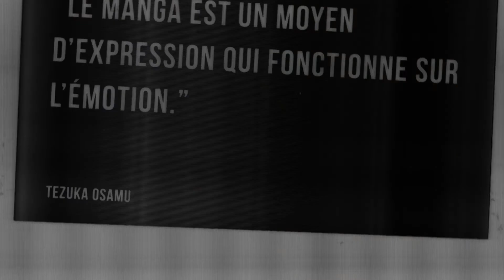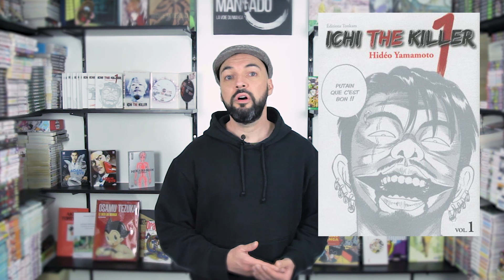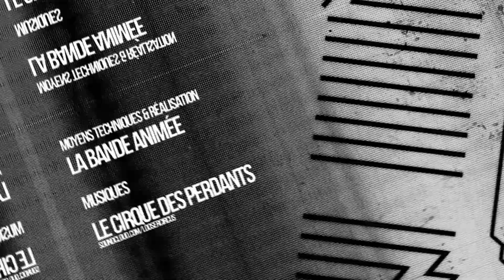Hikari-Man -Mangado La voie du manga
Voici une nouvelle fois un Mangado - La voie du manga sur Hikari-Man de YAMAMOTO Hideo.